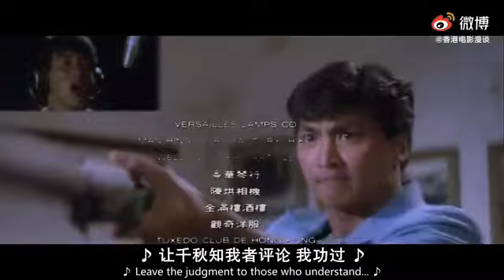成龍Project A (A計劃) song